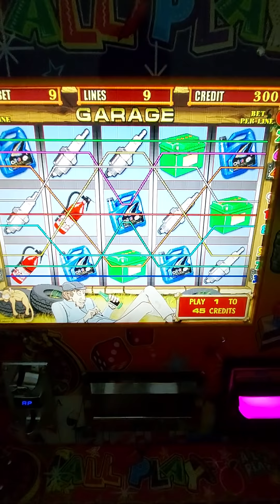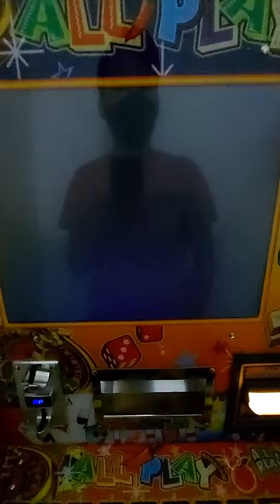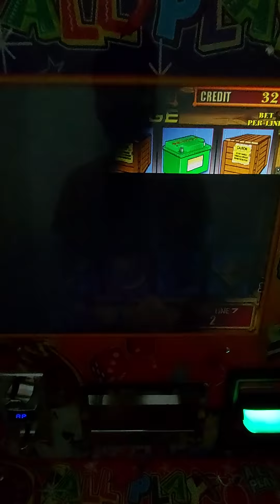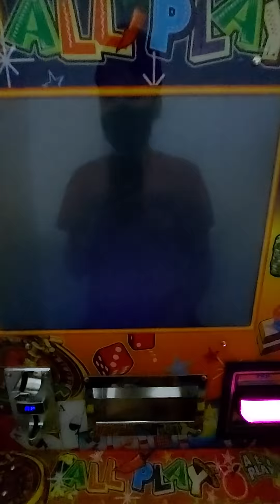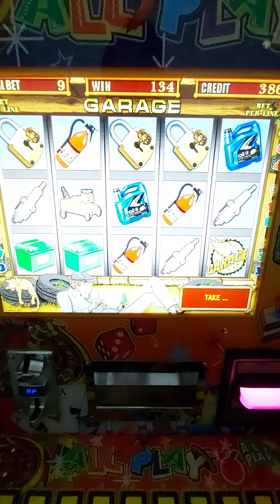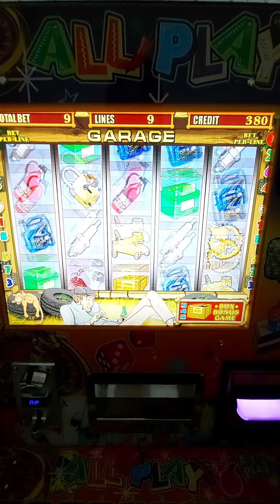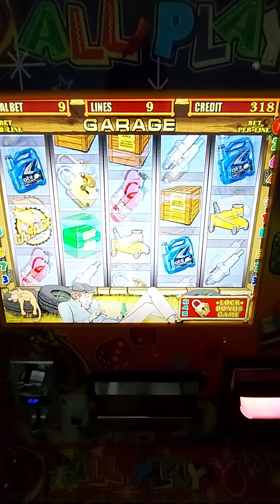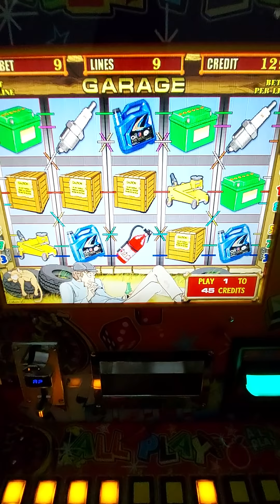LE JUGUÉ HASTA GANARME el ACUMULADO 💰💰💰 de $887 🤪 en el BONUS de las 📦📦📦 en el GARAGE 🔒🔒🔒 ALL🌶PLAY